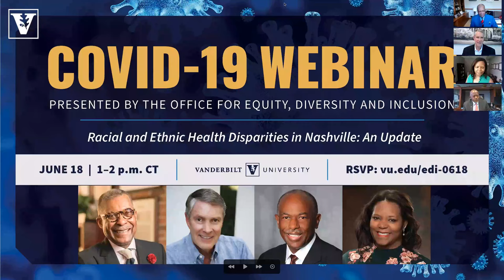Racial and Ethnic Health Disparities in Nashville: An Update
Local health experts explored health disparities and inequities in the Nashville community and how these issues can be addressed. An expert panel of community health leaders will offer ideas and solutions from a public health, public policy and broad medical perspective.